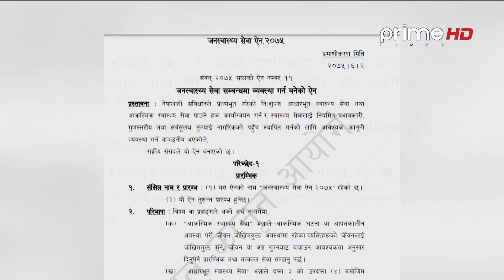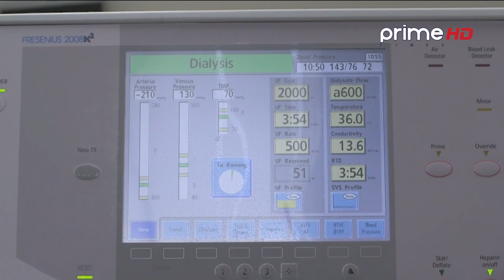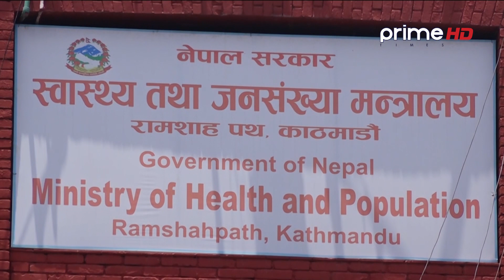स्वास्थ्य सेवामा सरकारको महत्वाकाक्षी योजना,५० वर्ष माथिका नागरिकलाई बर्षमा एकपटक निशुल्क परीक्षण